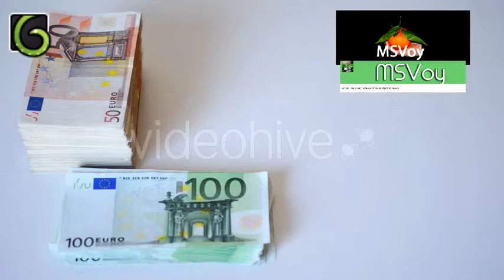Money For Loan | HD Stock Video Footage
This is footage of hands counting money by placing them one by one